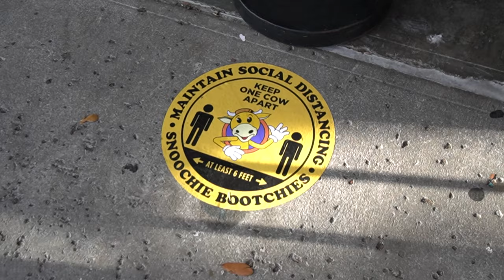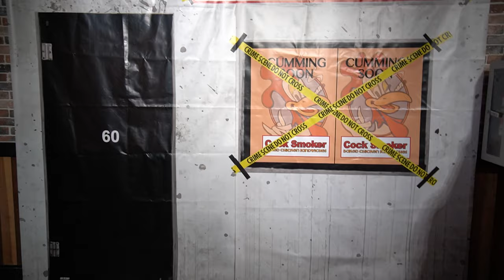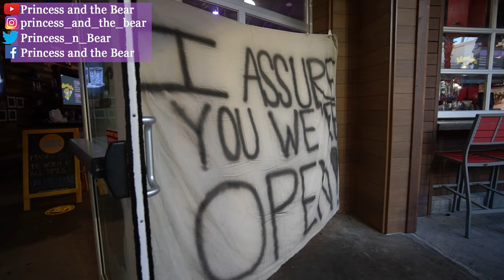Mooby's | Vegan & non-vegan food review | Restaurant Pop Up in Orlando, FL | Opening Day 2021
MOOBY'S, the fictional restaurant from Kevin Smith's movies arrived to Orlando, FL on March 12th and will be departing March 25th, 2021. A Mooby's Orlando ticket is $29 per person and 1 meal is included per ticket. You cannot pre-purchase more than 1 meal per ticket but you can order more when you arrive. The pop up is set up inside Tin Roof Orlando. Address is 8371 International Dr Orlando, FL 32819 and open every day from 11am - 8pm.
We got:
00:00 Mooby's
01:28 Jungle Juice Cocktail - OleSmokey blackberry moonshine, blue curacao, grenadine, lemon-line soda $15
02:19 New Jersey Quickstop Cocktail - OleSmokey salty waltermelon whiskey, triple sec, sweet and sour, fresh lime $15
04:22 Hater Totz
05:15 Beyond Burger Cow Tipper (vegan) 2 Beyond smashed patties + vegan cheese + pickle + chopped onion + MOOBY’s sauce
06:35 Cookies from the Mall Stand (Vegan) $7
07:18 Cow Dong Vegan Beyond Brat with Grilled Onions, Stone Ground Mustard, and Giardinera on a fresh Bun
08:46 Onion Rings to rule them all
09:10 Cock Smoker Chicken Sandwich -  Buttermilk Fried Chicken + Hot Sauce + Pickles + Slaw + Mayo
10:04 Mooby's Fun Time Lager 6 Pack $30
11:07 Milk Chocolate Covered Pretzels $5
11:37 Overall thoughts